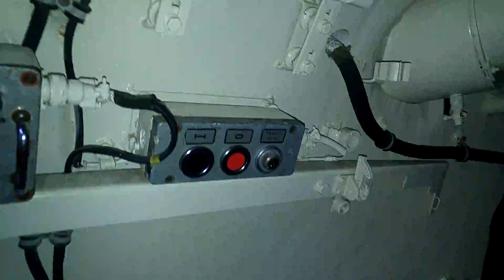Leopard 1, на місці командира